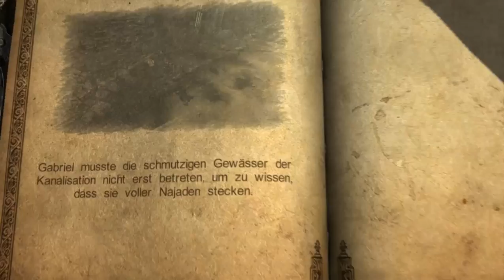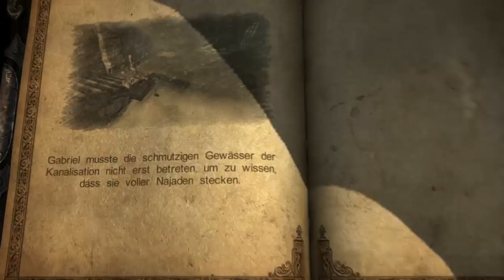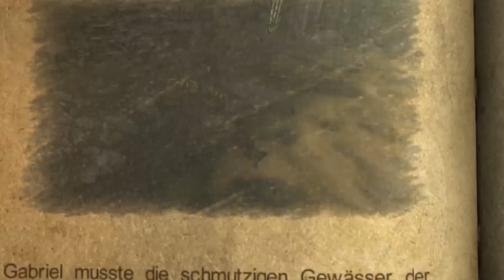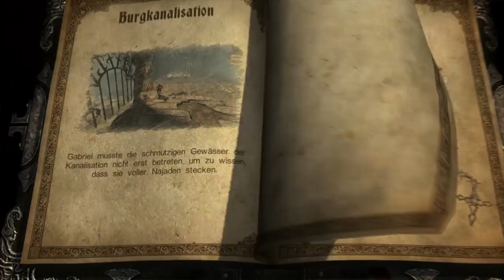Let's Play Castlevania: Lords of Shadow #029 - Durch die Gosse